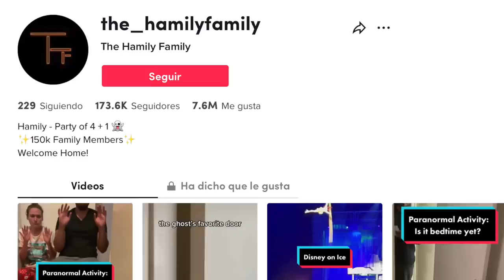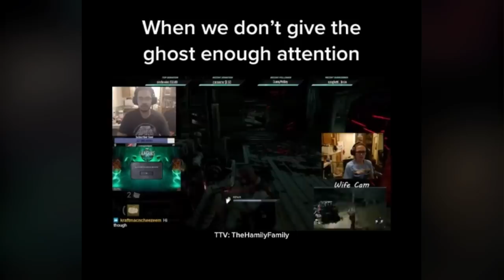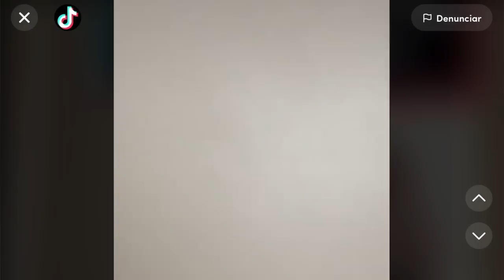El fantasma de THEHAMILYFAMILY empezó todo como un juego, Y AHORA NO PUEDEN DESHACERSE DE ÉL 😳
Los quiero :)!